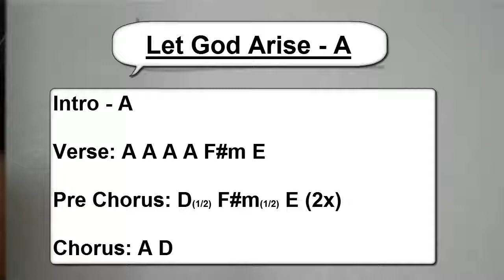Let God Arise - A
For our musicians at First Love Church A learning resource for the betterment of our worship services. This instructional video illustrates how to play the guitar and bass parts to "Let God Arise" by Chris Tomlin.